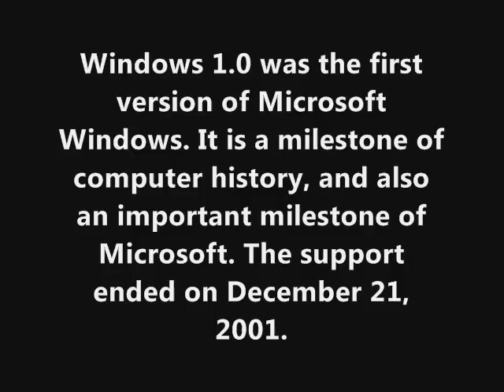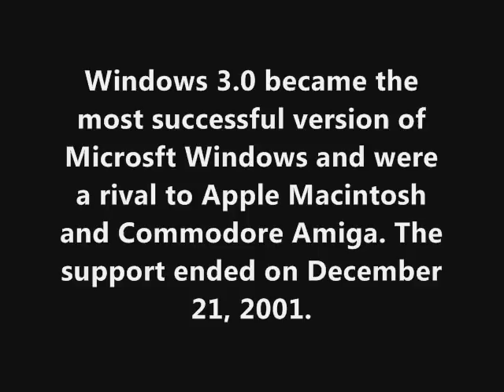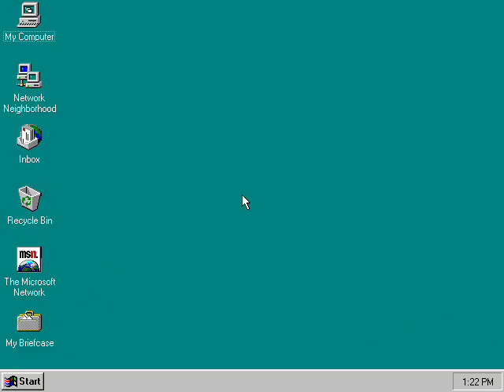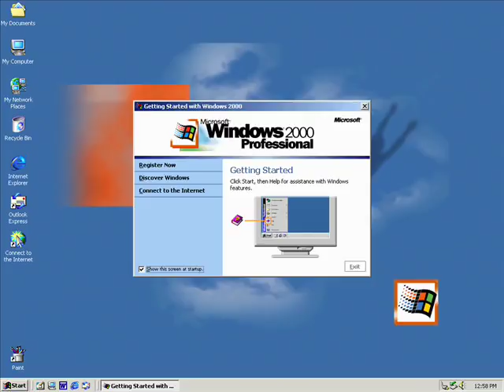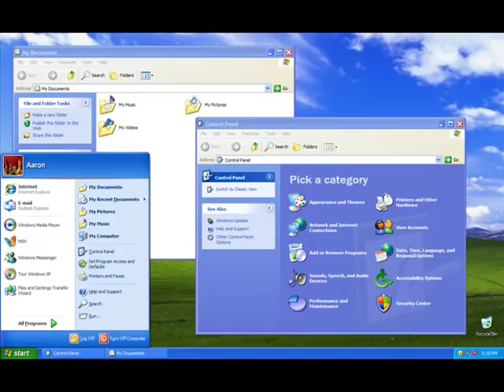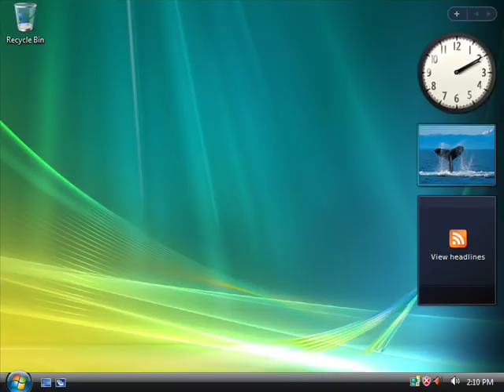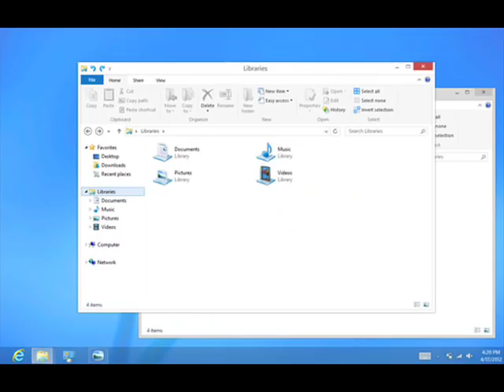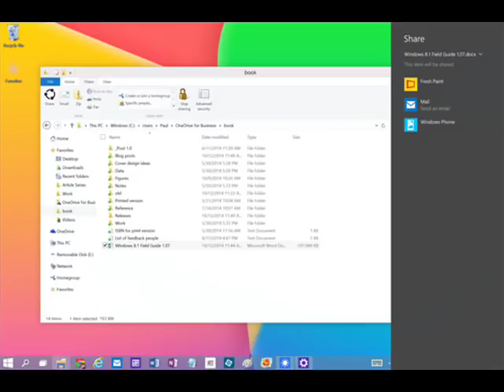Geçmişten Günümüze Windows | Windows History 1.0 ~ 10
Geçmişten Günümüze Tüm Windows İşletim Sistemi Bu Video İle Sizlere Sunulmuştur.